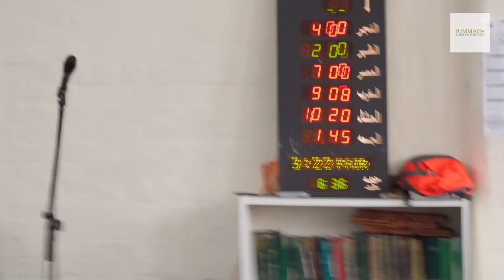Hidden Reality with Akhi Ayman in Southampton